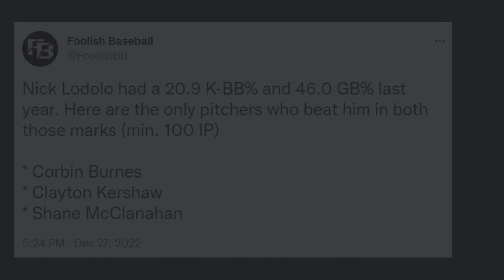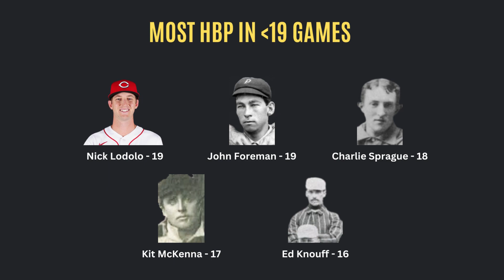A HBP Record in 2022 | Irrelevant Baseball Stats That Mean Something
Nick Lodolo of the Cincinnati Reds had a strong rookie campaign and even garnered a couple Rookie of the Year votes. Big things seem to be in his future. But one of Lodolo's stats jumped out on me and I knew I couldn't leave it alone.

While the left-hander can strike out his fair, he also struggles with command. Lodolo hit 19 batters in 19 games in 2022. That's an MLB record and something that hasn't been since the 1800s.